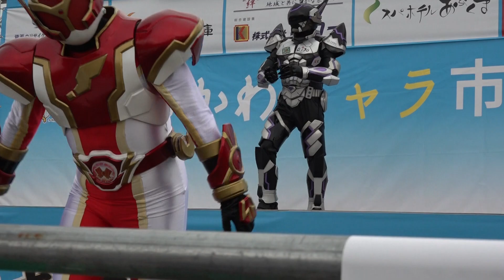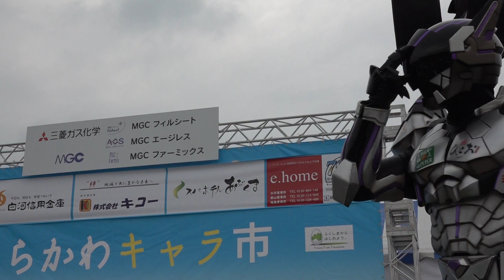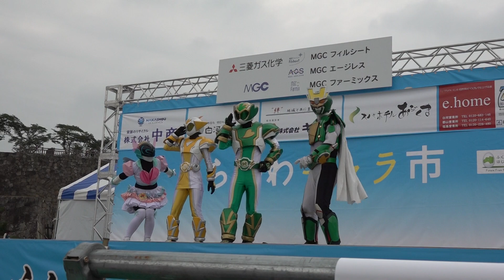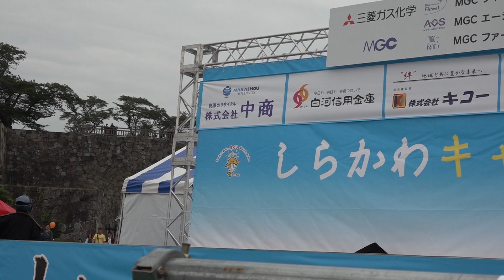ご当地ヒーローコラボショー①（②は2日目）後編 しらかわキャラ市2019 1日目 00032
ご当地ヒーローコラボショー①（②は2日目）後編
しらかわキャラ市2019　1日目
2019年9月28日
福島県白河市